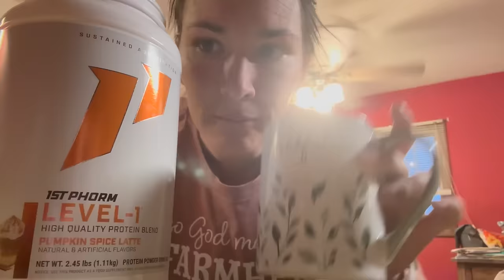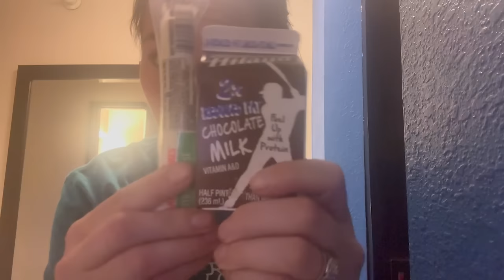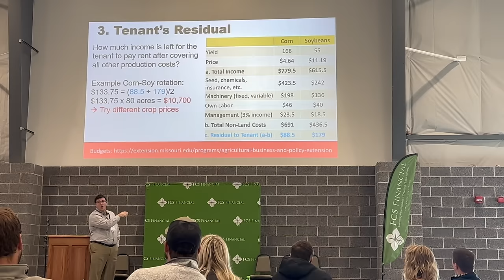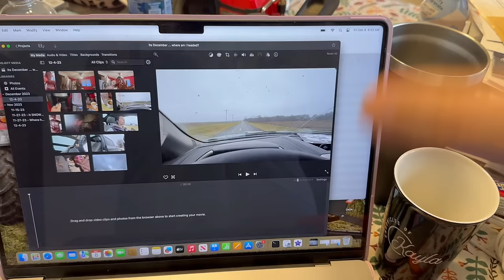Hello December... So God Made a Farmer! | { A Week in the life of a Female Farmer, A Farm Vlog }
Hello December .. the tree is up .. the days are shorter .. and I have been busy this past week.. from leaving the farm for a few days at a FCS Young Farmers Conference to begin able to go hang with a friend and ride our ponies .. to enjoying a cup of coffee or several .. its been a busy one.

Tag along for the week at Wieczorek Farms --